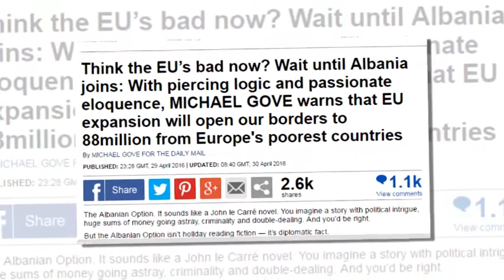SEKRETARI BRITANIK I DREJTESISE GOVE,“BE DO JETE ME KEQ KUR TE ANETARESOHET SHQIPERIA” LAJM